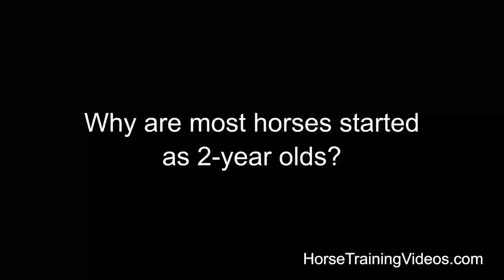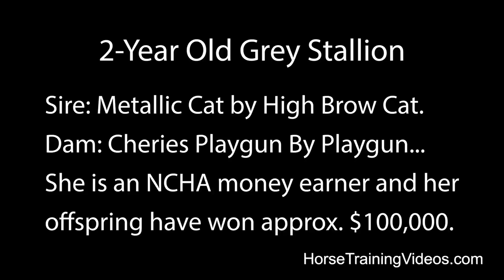Horse Training - What Age To Start A Horse Under Saddle?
FREE 30-DAY MEMBERSHIP ON MY HORSE TRAINING ... In this video, professional horse trainer, Larry Trocha explains at what age most horses are started under saddle. He also details some of his past horse training experiences to demonstrate why.

I highly recommend you study my online training course titled, “Foundation Horse Training”

HORSE TRAINING DVDs & ONLINE STREAMING VIDEOS

How to choose a good saddle that fits you... fits your horse... and fits your style of riding

HORSES TRAINED, LESSONS & COACHING
Contact Larry Trocha to have your horse trained, take in-person lessons or long-distance coaching (easy to do and effective).